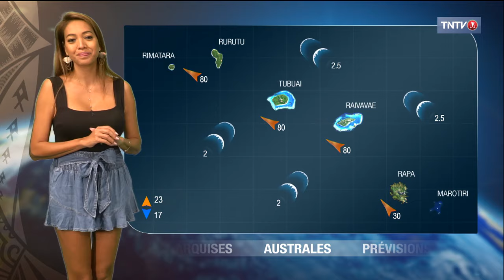Farerau Barff 17 08 2024